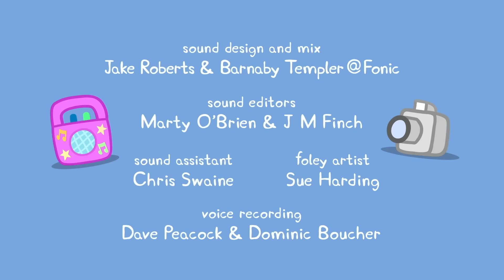Peppa Pig Français | Peppa Pig Saison 06 Épisode 12 | Dessin Animé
Bienvenue à Dessin Animé, le meilleur endroit pour trouver tous vos dessins animés préférés sur Youtube! Nous vous trouvons les meilleurs épisodes et les derniers contenus des mondes de Peppa Pig, de Little Kingdom de Ben et Holly, et des Pyjamasques! Bienvenue sur la chaîne officielle Peppa Pig. Nous avons créé tout un univers autour de Peppa avec des épisodes et des compilations pour ravir tous les fans. PEPPA PIG © ASTLEY BAKER DAVIES LTD/ENTERTAINMENT ONE UK LTD 2003. Peppa Pig created by Mark Baker and Neville Astley.